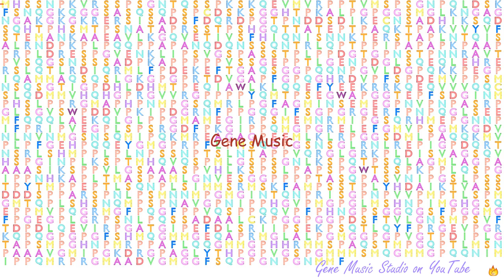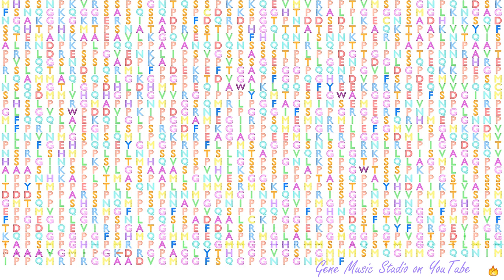Gene Music using Protein Sequence of BCL9 "B-CELL CLL/LYMPHOMA 9"